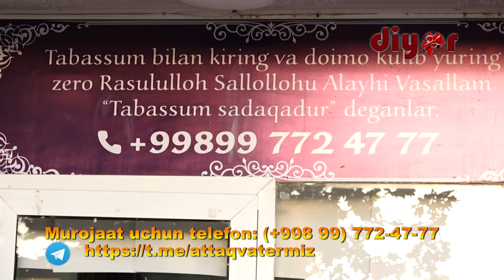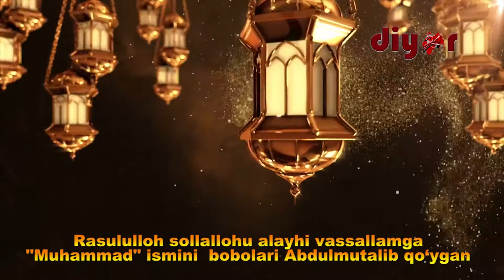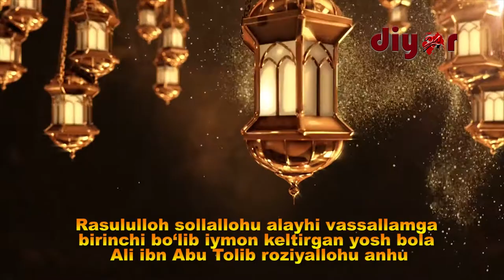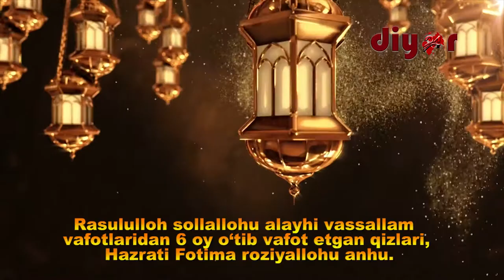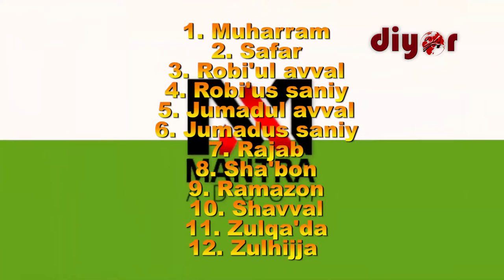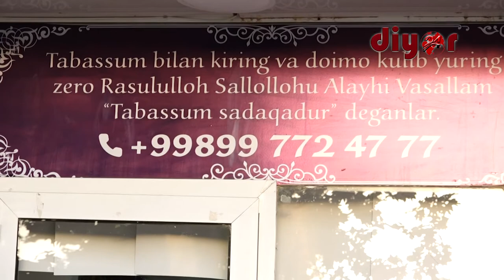Juma hadyasi (2-Son)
Juma hadyasi loyihasining 2-soni. Dasturni har juma you tube manzilimiz orqali tomosha qilishingiz mumkin. Loyiha davomidagi savollar Abdul Azim Ziyouddinning "Siz Payg`ambarni ko`rganmisiz?" kitobidan olindi.